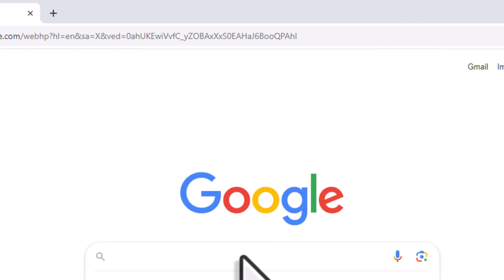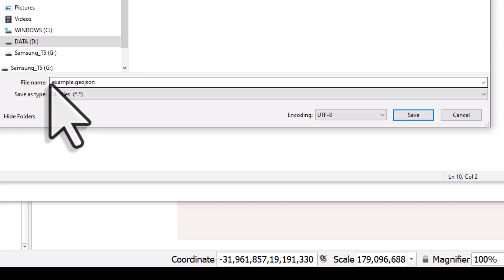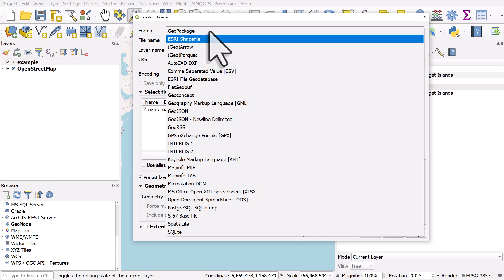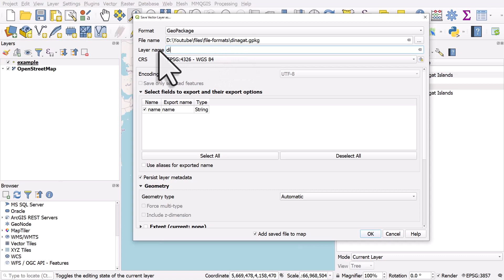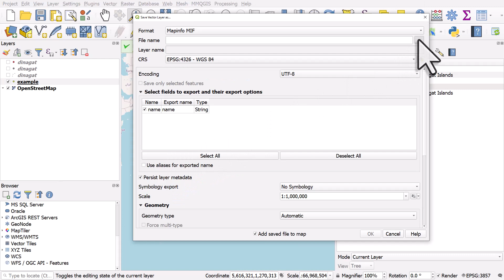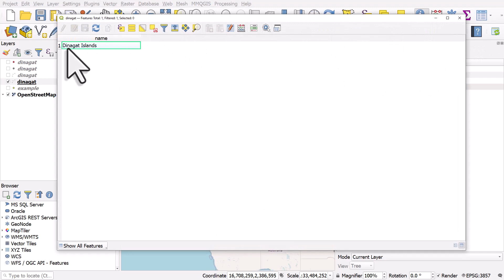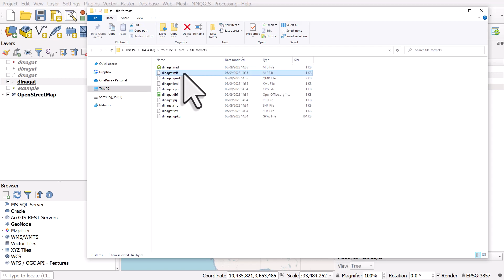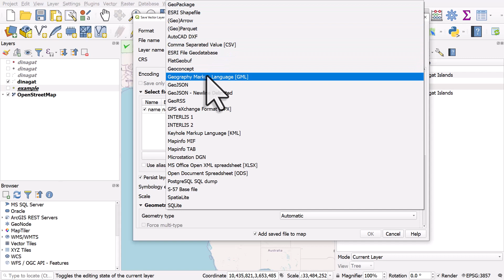GIS file formats in QGIS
QGIS can handle any GIS file format you're likely to come across. Shapefiles? QGIS eats them for breakfast. Geojson? QGIS is a Geojson lover. KML? QGIS is KML heaven! What about this new-fangled GeoPackage format all the cool kids use? Yep, QGIS is BFFs with GeoPackage, and friends with all the rest.

The important thing to know is that a) you don't really need to know anything about file GIS file formats beyond the fact that QGIS can handle them all and b) file format wars are a waste of time but if I had to choose, I'd always use gpkg (GeoPackage) for vector data but I don't mind shapefiles either, even though they are old and clunky.

Anyway, you get the drift. You can throw any GIS file format at QGIS and it really won't complain. Someone sends you a 20 year old MapInfo file and you're a bit stumped? Just load it into QGIS.

*Maybe you're a user of ESRI software and just want to use QGIS as a file format converter - well that's a great idea too.*

What GIS file format is best? That's up to the user to decide but I like GeoPackage best, not least because it's a single file - unlike the Shapefile format, which always has at least three parts (shp, shx, dbf, and usually prj too, plus others). _But let's not argue about which is best. Let's just make cool map things._